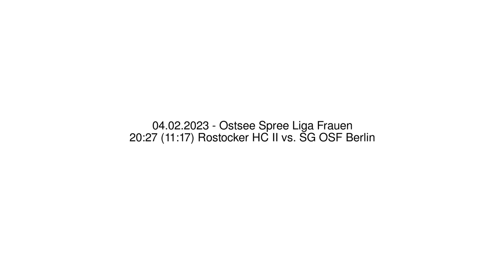20:27 (11:17) Rostocker HC II vs. SG OSF Berlin - 04.02.2023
20:27 (11:17) Rostocker HC II vs. SG OSF Berlin